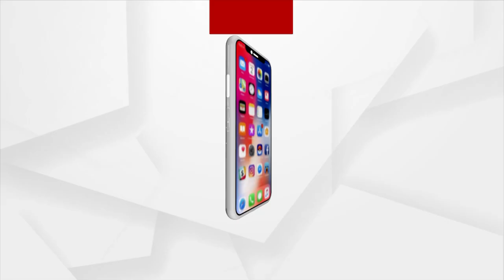ଅସହାୟ ଗୁରୁଜୀ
ଯେଉଁ ଗୁରୁଜୀ ପାଠ ପଢ଼ାଇ ଦିନେ ଛାତ୍ରଛାତ୍ରୀ ମାନଙ୍କ ଭବିଷ୍ୟତ ଗଢି ତୋଳିଥିଲେ ସେହି ଗୁରୁଜୀ ଏବେ ଅସହାୟ। ନ୍ୟାୟ ପାଇଁ ଥାନାକୁ ଦୌଡ଼ି ଦୌଡି ନୟାନ୍ତ ହେଲେ ବି କେହି ଶୁଣୁ ନାହାଁନ୍ତି । ଫଳରେ ପାଖାପାଖି ୯ ବର୍ଷ ହେବ ଗାଁ ଛାଡ଼ି ଭଡ଼ା ଘରେ ଜୀବନ କାଟୁଛନ୍ତି